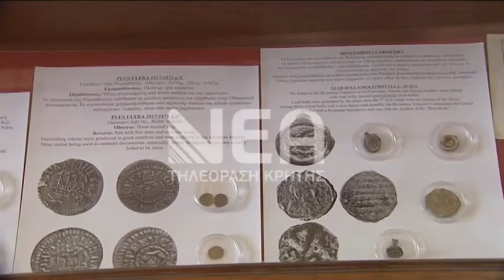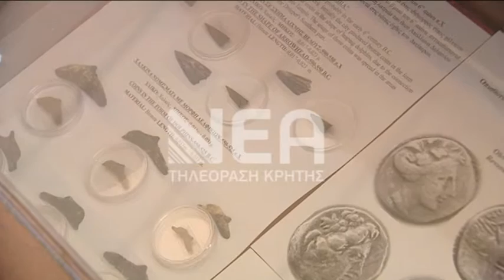ΝΕΑ ΕΚΘΕΜΑΤΑ ΝΑΥΤΙΚΟ ΜΟΥΣΕΙΟ ΚΡΗΤΗΣ